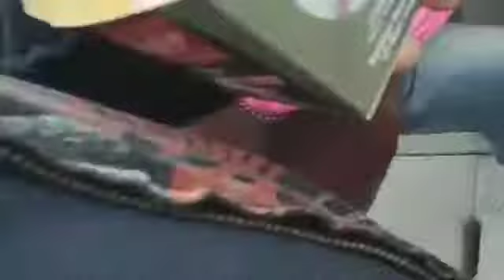JAPANESE BASEBALL ROYALTY 日本プロ野球名球会 野球殿堂 !!! LEGENDARY Senichi Hoshino 星野 仙 サイン signs autographs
Easily one of the hardest autographs to acquire in Japanese baseball. Senichi Hoshino, legendary pitcher, manager, and Japanese baseball personality signs autographs on a rare occasion in Okinawa, Japan. He signed the baseballs with his rare inscription of Dream or Yume in Japanese.